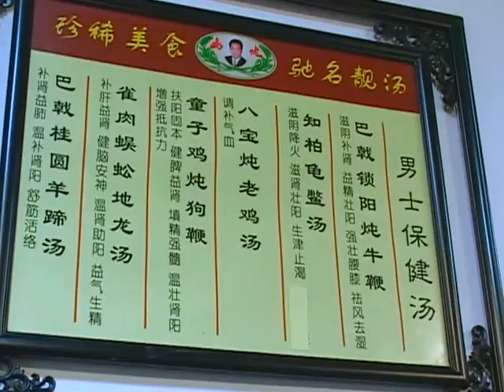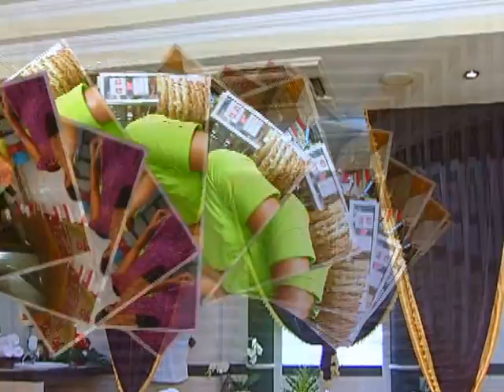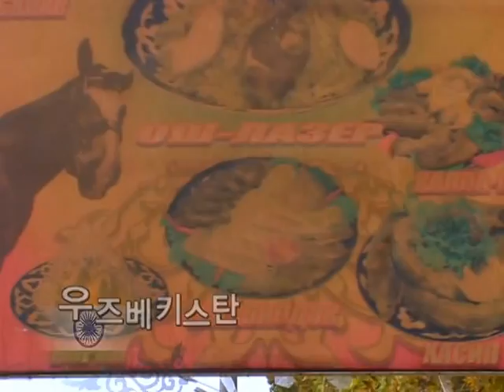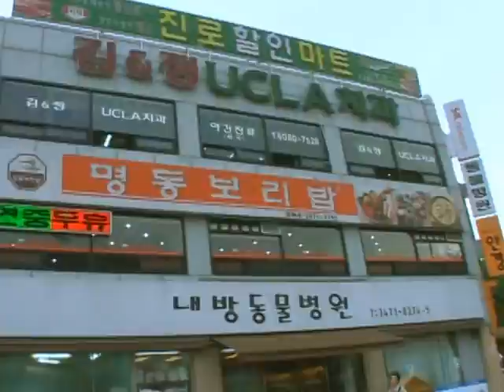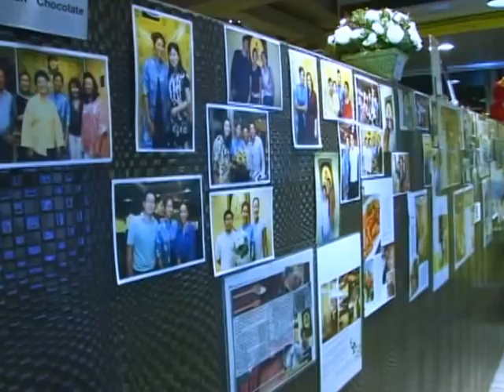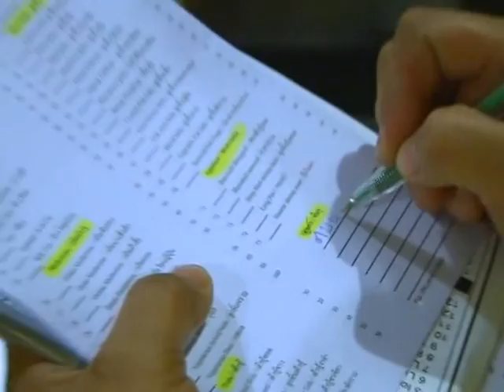[다큐클래식] 맛있는 아시아 5회-몸을 위한 건강 음식 / Delicious asia #5-healthy food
[다큐 클래식]
맛있는 아시아 5회-몸을 위한 건강 음식
Delicious asia #5-healthy food